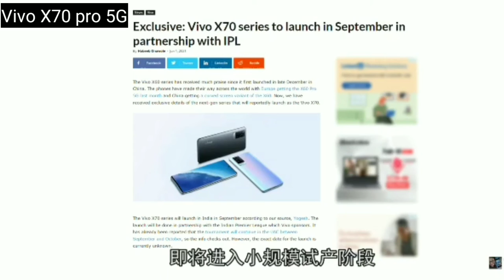Vivo X70 Pro images & video leaked || Vivo X70 pro first look & impression || SD 888 || 67W charger